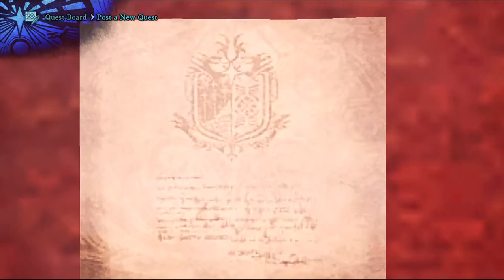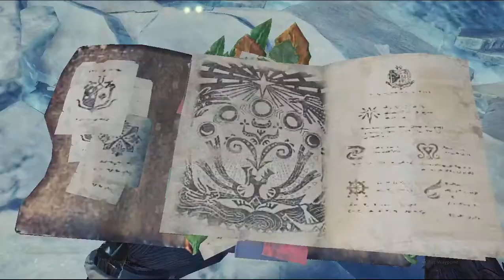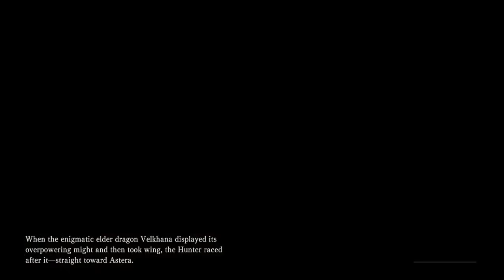MHW: Iceborne - Fighting Barioth for the first time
this cat is pretty difficult to deal with!